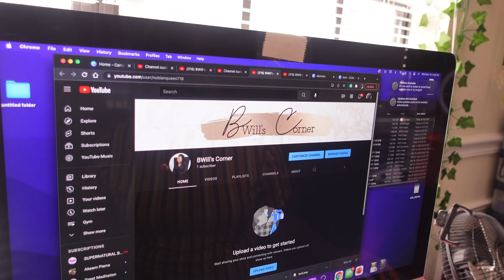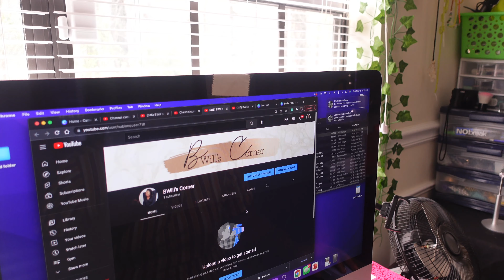FACING MY FEAR OF DRIVING!!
Hey Lovelies

FAQ'S
How old are you? 21
Are you still pursuing acting? Yes
Are you gonna do more acting videos? Yes
Do you want anymore kids in the future? Yes